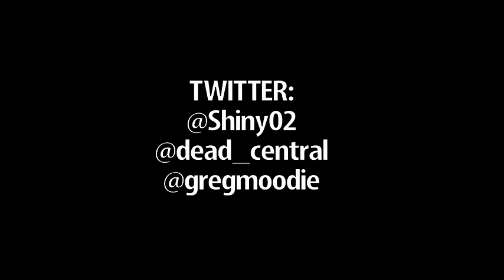MOODIEVISION EPISODE 7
For Wings Over Scotland, 3 June 2015.